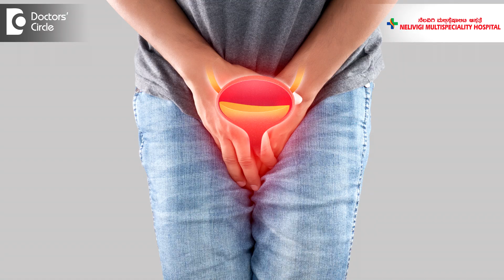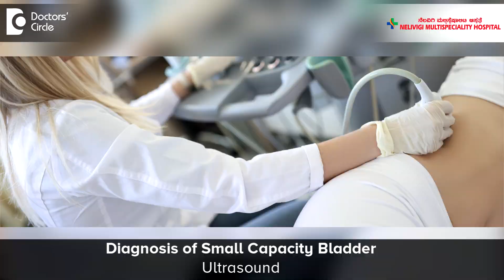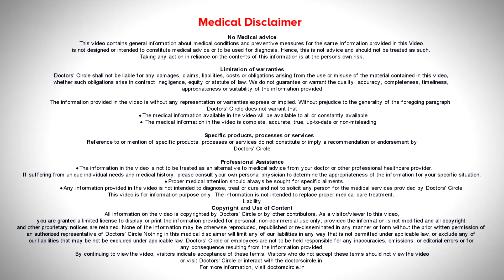What is Small Capacity Urinary Bladder & how is it treated? - Dr. Girish Nelivigi |Doctors' Circle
I will be talking of a condition where the patient has to visit the toilet very often. This is a very common problem among both males and the females . They come to the doctor and say doctor I
have to pass urine 10 to 12 times per day and many times even in the night I have to get up every one hour to visit the toilet this disturbs my sleep and also my routine activities. What should I
do? What is the cause? Now this condition is called overactive bladder. Overactive bladder is when the bladder contracts even when the quantity of urine in the bladder is very little. Overactive bladder could be because of various reasons. It could be because of infection, it could be because of some stone it could be because of neurological condition and sometimes even when the capacity of the bladder is small. This results in frequent passage of urine. now I’ll be talking of a small capacity bladder normally the urinary bladder can store urine up to 350 to 400 cc after which we feel the urge to pass you in. In small capacity bladder even when the bladder is 50 cc 100 cc or even 150 cc we get the urge to pass urine and if we do not visit the toilet that results in urgency and pain and sometimes even  the leakage of urine. What are the causes of small capacity bladder ? The most common cause is infection and of these infections in our country tuberculosis is the most common. We all think tuberculosis affects only the lung but tuberculosis can affect any part of the body including the urinary bladder . This results in the shrinkage of the bladder and the bladder sometimes becomes less than 50 cc in capacity the person affected by small capacity bladder will have to visit the toilet as 30 to 40 times per day and in the night. When infections result in small capacity bladder the diagnosis is straightforward we do an ultrasound and we do some x-ray studies called MCU to diagnose a small capacity bladder . The treatment for small capacity bladder is to find the cause and treat it, for example if it is because of tuberculosis treatment for tuberculosis is started and the capacity of the bladder is increased by medical and surgical techniques. In medical methods in case the bladder capacity is not too small and it is just an over activity some drugs are available which will decrease the frequency of urine. However if the bladder capacity is too small and medical treatment fails, then there are various surgeries which increase the size of the bladder and give relief to the patient. So if you suffer from frequent urination please contact the urologist for evaluation and effective treatment.